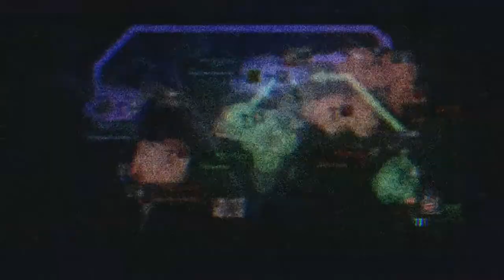ACVD: Red Zone vs. Reaper Squad (4v4)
Mercing for Red Zone. iToasteh (00), FirstDystopian (01), IIIBolesIII (M1), and A TOXIC JUJUBE (M2) We face off against random Reaper Squad.

The use of the song solely for entertainment value and giving all credit of the music to machinimasound and its owners.